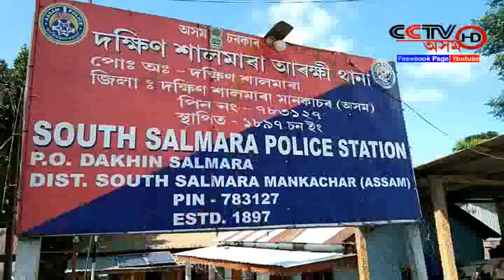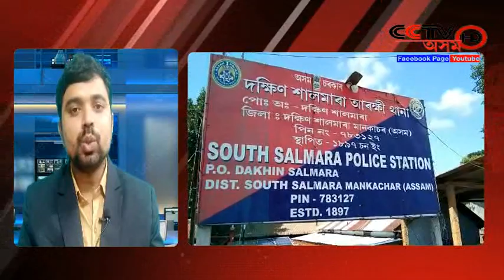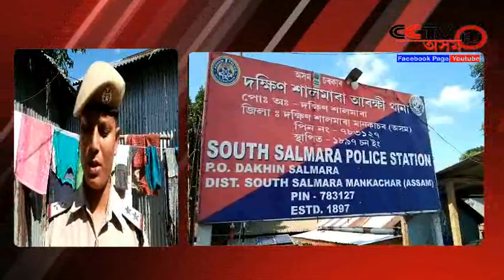Golden Baba October 3, 2019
নতুন বাবাৰ নকল সোণৰ মূৰ্তি